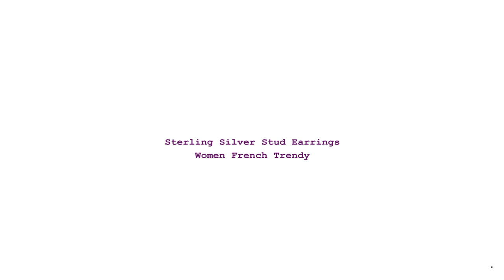Sterling Silver Stud Earrings Women French Trendy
brand Name: xiyanike
Main Stone: zircon
Origin: CN(Origin)
Metals Type: silver
Metal Stamp: 925,Sterling
Certificate Type: Third Party Appraisal
Fine or Fashion: fashion
Back Finding: Push-back
Model Number: VES6030
Gender: women
earring Type: stud earrings
style: trendy